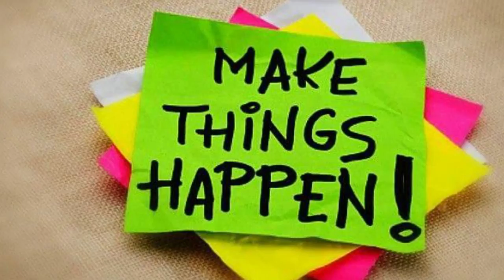Leadership Promo 720p